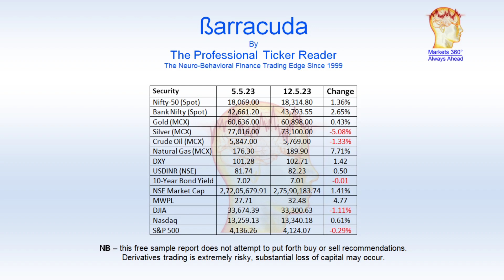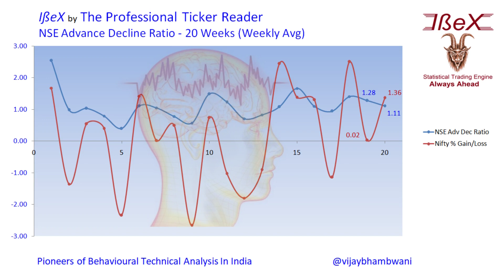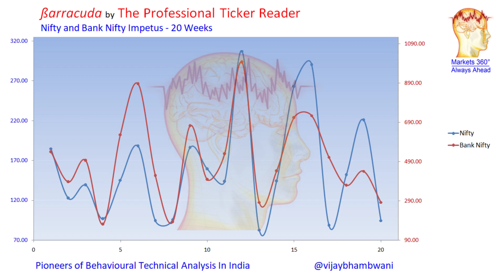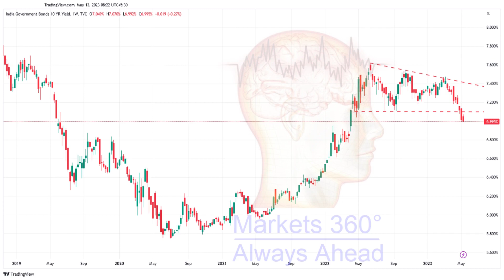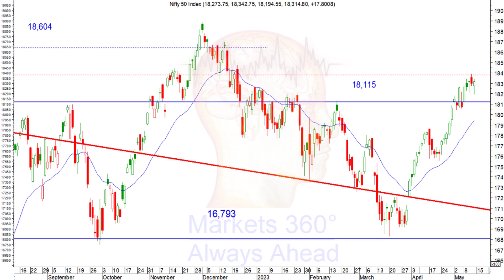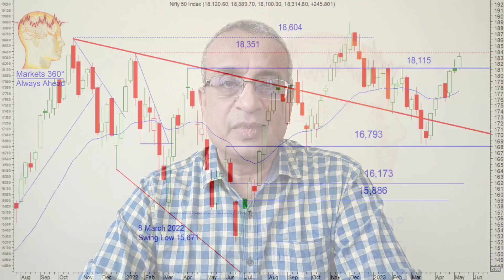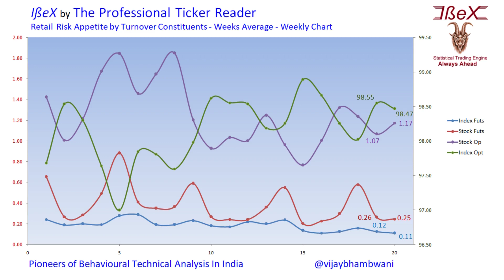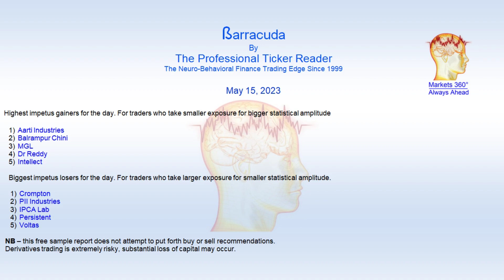Will Karnataka Elections Impact Markets | Weekly Market Outlook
With the recent elections held in the state of Karnataka, I analyze if the markets will feel any impact of the political developments. Will the markets worry about the political fallout or will it be business as usual?

All this and our usual exclusive in-house indicators to keep you ahead of the crowds.

00:00 Introcuction
00:56 Can Karnataka elections dampen sentiments?
01:52 Market Round-up
03:50 Our In-house Indicators
09:42 Bond Market Signals
11:19 Bank Nifty Outlook
14:14 Nifty Outlook
17:31 Retail Risk Appetite
19:50 My Trading Blueprint for the Week
21:16 High Low ßeta Stocks
22:55 Contact Us